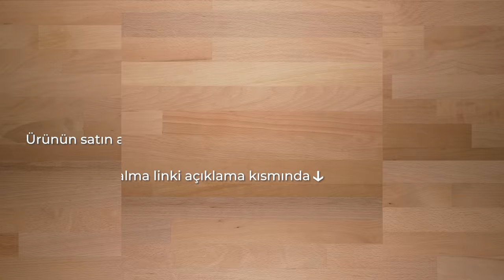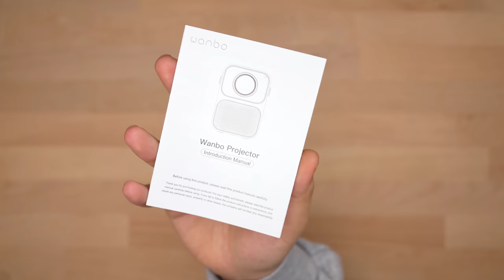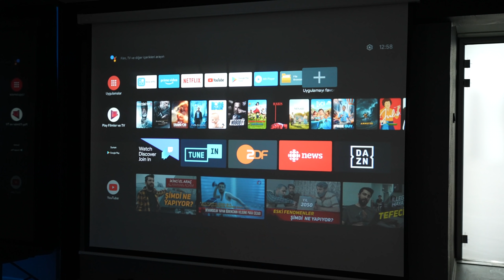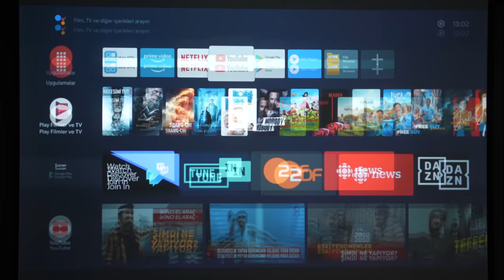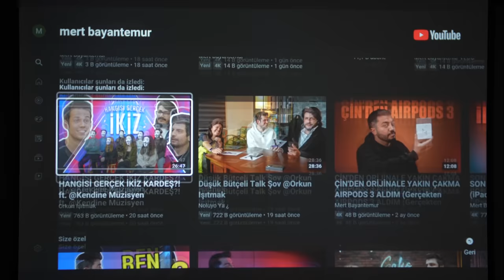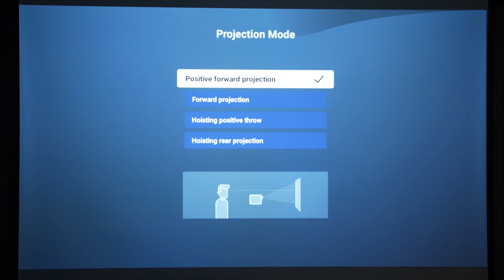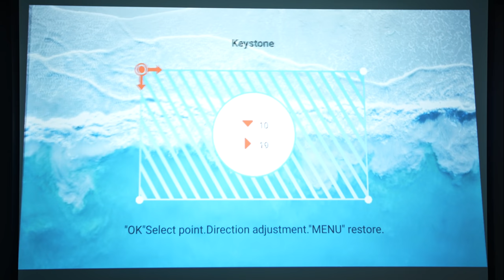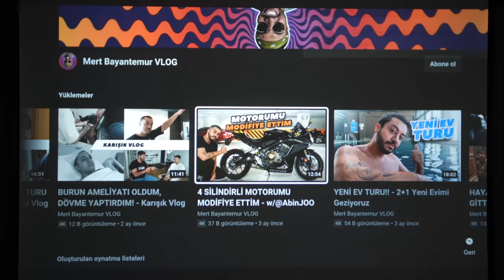BOYUTU MİNİŞ KALİTE MÜTHİŞ - Xiaomi Wanbo T6 Max Projeksiyon Cihazı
Selam millet bugün sizlerle birlikte Xiaomi Wanbo T6 Max projeksiyon incelemesi yapıyoruz. Xiaomi Wanbo T6 Max, 1920 x 1080 çözünürlük, 550 ansi lumen, HDR10/HDR10+ destekli, Amlogic t972 CPU barındıran, Android 9.0 işletim sistemli, 2 adet 5w hoparlörü bulunan, şık tasarıma sahip bir projeksiyon cihazı. Bugüne kadar incelediğim projeksiyon cihazları arasında en çok beğendiğim model oldu.

🔶 Türkiye'den satın alabileceğiniz projeksiyonlar (Hepsiburada İş ortaklığı linki)
🔶 Videoda bahsettiğim Bluetooth adaptörler (Hepsiburada İş ortaklığı linki)